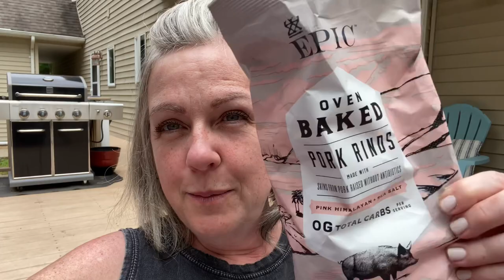What I Eat In A Day on a Keto Diet & on Weekend Getaway & Keto Ice Cream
Links for products used in this video:

About Channel:
So many people complicate The Ketogenic Diet…I am a firm believer that food can indeed heal your body. I don't try to sell anything, this diet can be completely successful with food alone and you can definitely do this on lower budget meats. I do, however, recommend electrolytes. When you eat a high carb diet your body holds water and when you eat a low carb diet your body releases water along with electrolytes. You don't need to buy expensive electrolytes if you can't afford them, just make sure the ingredients are clean and free of sugar. Pickle juice even works or you can make your own, just make sure your body is getting them.

I don’t take ketones and I don’t test where mine are at. I also don’t count calories or macros. That’s too complicated and time consuming for me personally (Not knocking it at all because it works for many others and helps to keep them on track.) I just keep my carbs low (around 20 total carbs a day) and I eat fat and protein. I don’t count those either. I just eat until I am satisfied. The way I feel, the scale and the way my clothes fit help me to know where I am at.

I don't have cheat days/meals...my health can't afford it.

So don't feel pressured to buy anything. Just keep your ingredients clean and try to eat whole one ingredient, God given foods for the best healthy outcome.

I also like to link a lot of the products that I use in my videos here to because people ask where I get them.

This is my health journey, it may not work for all, I just feel compelled to share it.
A lot of the products I use in my videos are linked here in my

Popular Discount Links and Codes ;)

Redmond Real Salt & Re-lyte Electrolyte Powder (use this link to shop or enter lowcarbrevelation at checkout)

Low carb, keto, autoimmune disease, rheumatoid arthritis, lupus, diet, lose weight, weight loss, lose weight over 50, lupus diet, anti inflammatory diet, arthritis diet, lose weight fast, low carb recipes, low carb high fat, lose fat, ketogenic diet
cholesterol, ketovore, ketosis, hormones, brain fog, meat eater